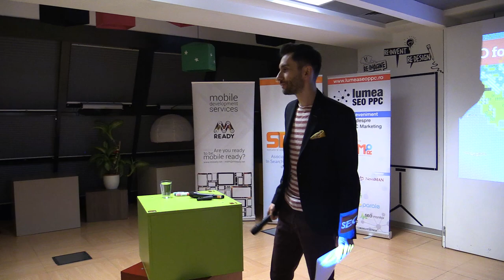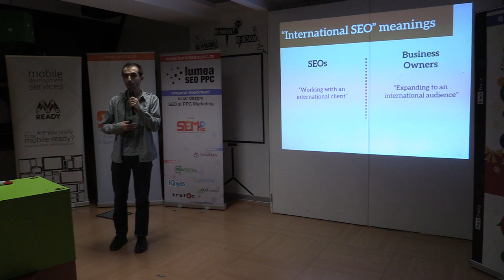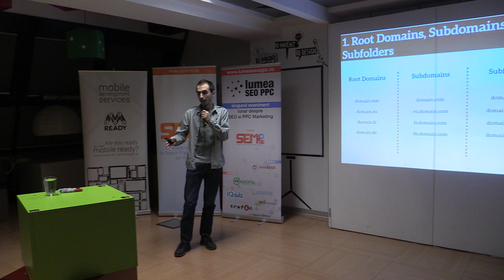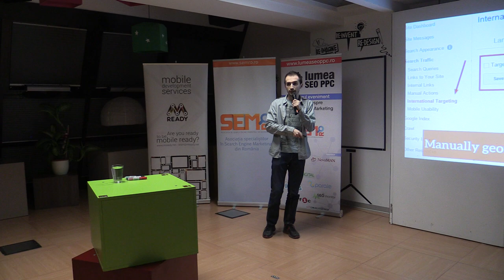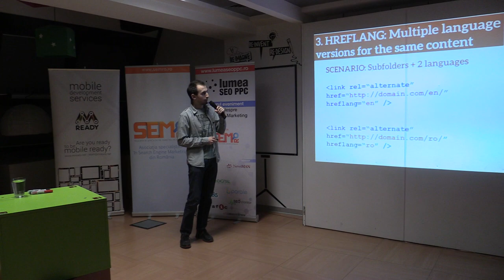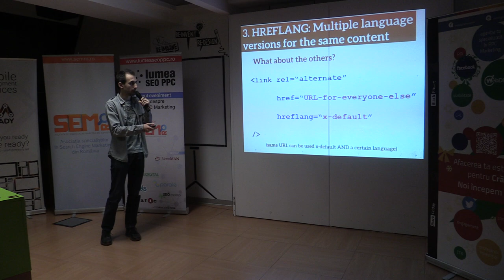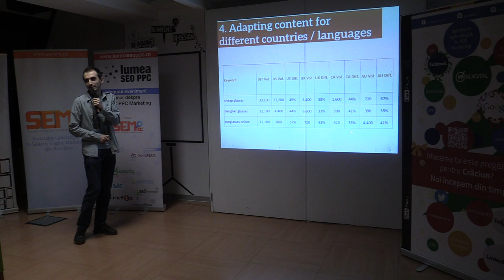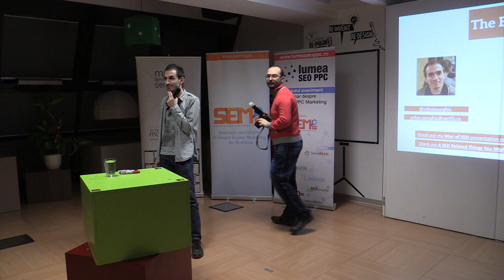1 2015 01 22 Mihai Aperghis SEO International